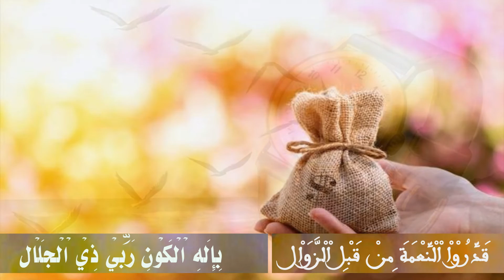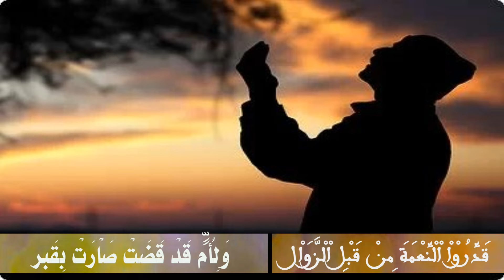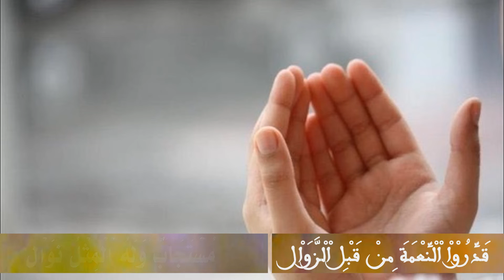قَدِّرُوْا اْلْنِّعْمَةَ مِنْ قَبْلِ اْلْزَّوَاْلI كلمات : حمد بن عبدالله العقيلI أداء: ظفر النتيفات